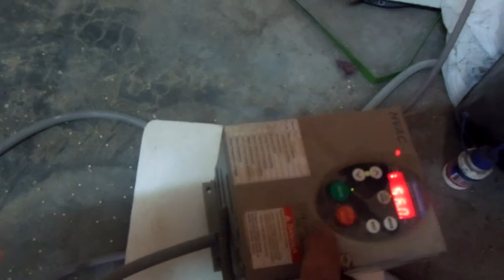ZARANDA CLASIFICADORA QUINUA ( INOXOR )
SOMOS FABRICANTES